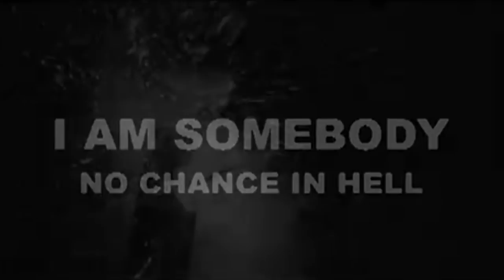Legendary Actor Aki Aleong Guests on Eye on Entertainment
Dawna Lee Heising interviews great actor Aki Aleong about his distinguished career in film, music and television.  His career has spanned more than 60 years as an actor, singer, writer, producer and activist. He has served on the National Board of the Screen Actors Guild, appointed National Chair of SAG'S EEOC and was a member of the President's Diversity/Affirmative Action Task Force.  EOE show is shot and edited by John Cox of Polymedia Entertainment.